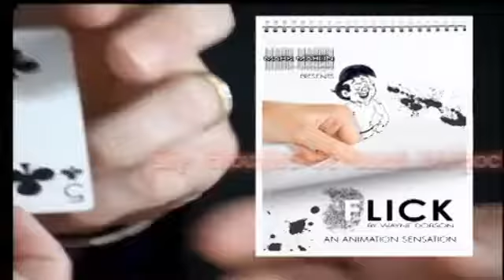FLICK - DAYTONA MAGIC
A spectator is asked to think of any card, The pages of a small 6 x 4 inch book are flicked through. The story unfolds, as the pages pass. A small cartoon boy reaches into his pocket and removes one bicycle playing card. The magician states that this is the card the spectator is thinking of. To prove this, the spectator is asked to reach inside the magicians jacket pocket. They do this, there is one card and one card only in the pocket. When removed it is the spectators thought of card.